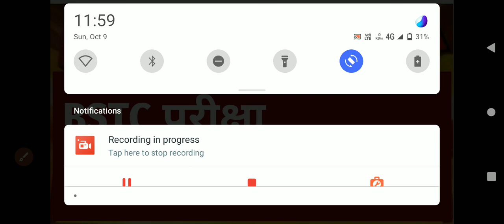BSTC EXAM 2022 -/। रिजल्ट डेट जारी ?// नोटिस जारी हुआ // ब्रेकिंग न्यूज़ // बहुत ही बड़ी खुश खबरी